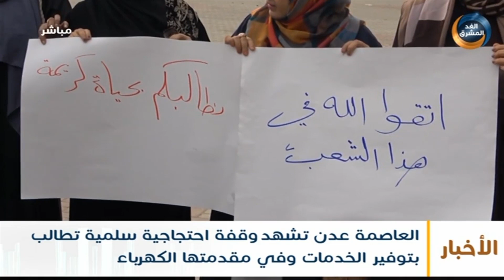العاصمة عدن تشهد وقفة احتجاجية سلمية تطالب بتوفير الخدمات وفي مقدمتها الكهرباء